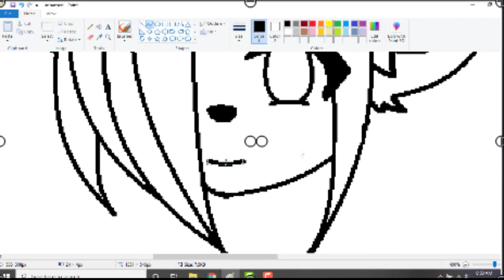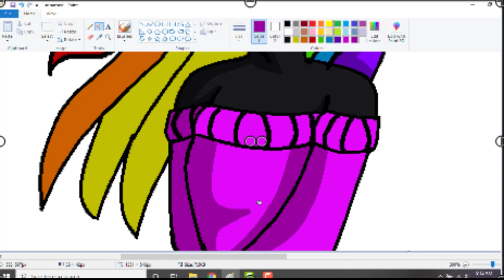Sans Fangirl drawing/#2/Speedpaint/Leila M. Mackay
Hey guys! I also have the link to the fangirl's channel but don't hate on her since she probably quit 2 years ago.